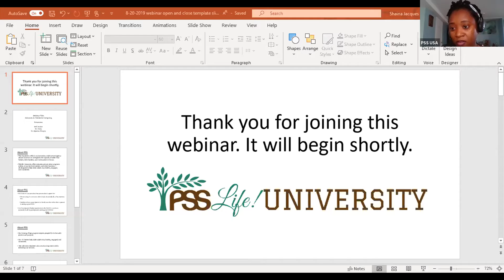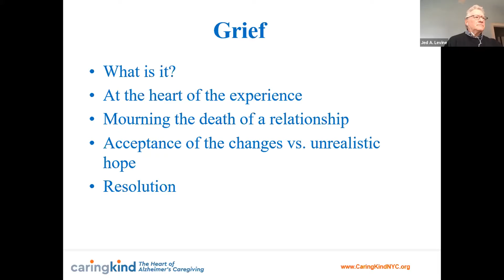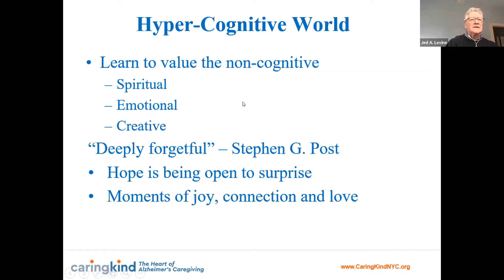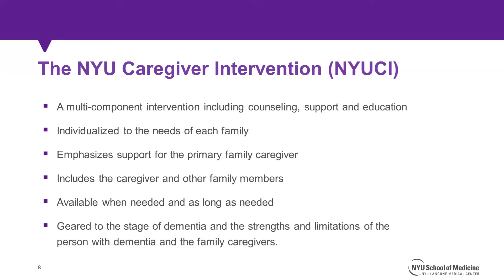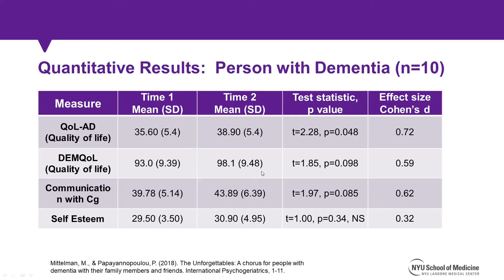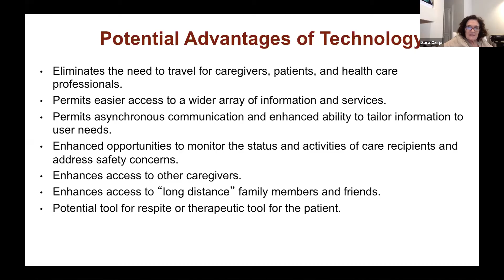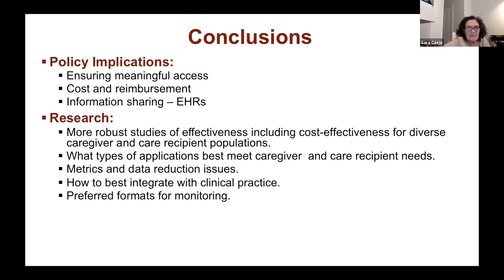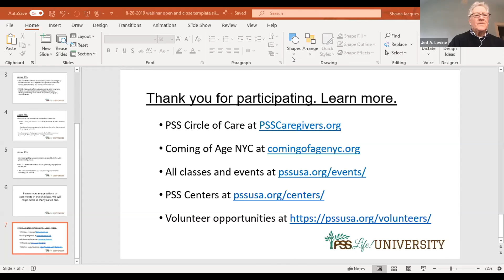Advances in Dementia Caregiving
Experts in the field will present current research on topics of interest to families caring for an older adult with memory loss. Speakers include Dr. Sara Czaja, DIvision of Geriatric and Palliative Medicine Center at Weill Cornell, Dr. Mary Mittelman,Alzheimer's Disease and Related Dementias at NYU Langone Health, and Jed A. Levine, President/CEO at Caring Kind.